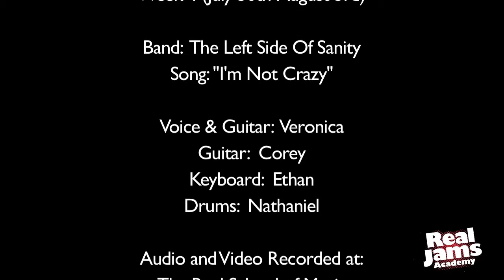The Left Side Of Sanity "I'm Not Crazy"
Original song written and recorded at RealJams Academy 2012 at The Real School Of Music in Burlington, MA.

Our RealJams Youtube page contains all RealJams summer music videos, all live video from the Real School of Music's Ensemble programs as well as various Real School events.
All RealJams songs, videos and shows are written and recorded by students during our RealJams Academy summer music programs.

RealJams Academy!
Monday - Friday
9:00 a.m. - 4:00 p.m.

This one-of-a kind opportunity gives you total access to our recording studio, lesson rooms, practice space, performance hall--every inch of our unique music school--under the expert guidance of Real School instructors. You'll take music lessons, form a band, write your own songs, make a music video and more! And to cap it all off, you'll step on the Real Room stage to perform your music--live!--in front of family, friendsand all of your screaming fans.
Join your Own Band
Write & Record Original Music
Shoot a Music Video
Perform a Live Show
Learn from Industry Experts
Attend Clinics led by Pros

Download the RealJams app:
Keep up with all the latest songs, videos and news from RealJams Academy, Massachusetts' premier summer music experience for kids aged 6-18. Link to Facebook and Twitter and easily enroll for any one of RealJams Academy's summer camps at The Real School of Music in Andover or Burlington, MA.
RealJams Academy is a summer music program for kids from 6 to 18 years old and is offered at the Real School of Music in both Burlington, MA and Andover, MA. The core program is an intensive, 5-day course focused on live ensemble playing, songwriting, instrumental proficiency, stage presence ad music video conception and production with a live performance at the end. We also offer RealJams Digital Recording, RealJams Juniors and RealJams Music and Theatre programs. Digital Recording is focused on multitrack audio production, mixing, mastering and recording. RealJams Music and Theatre includes acting, singing and dancing. RealJams Junior is an all-inclusive camp focusing on 6-11 year old kids!

Available for most mobile devices!